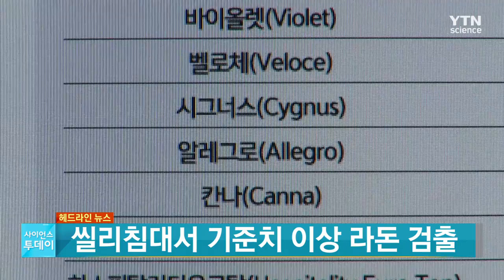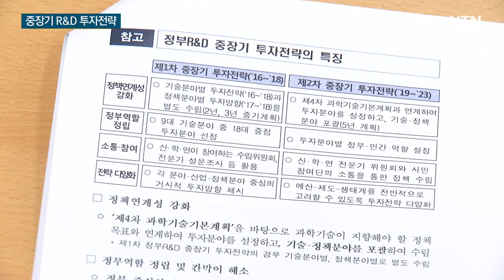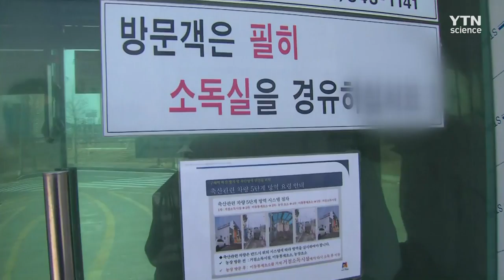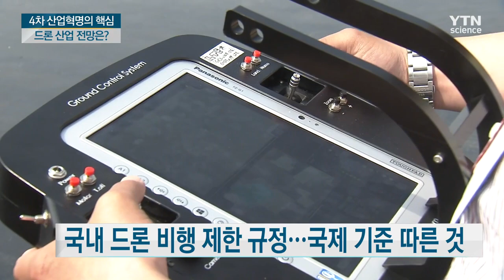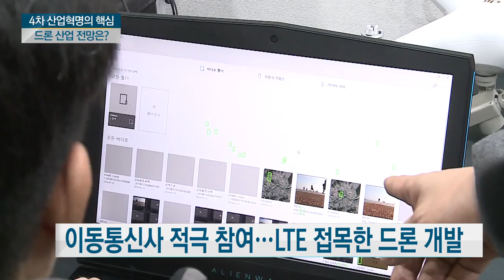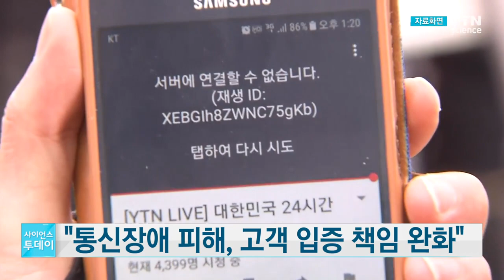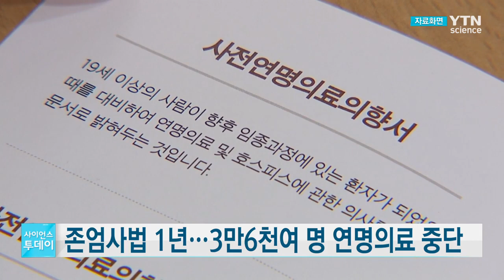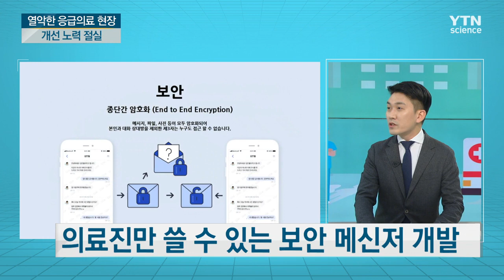[다시보기] 2월 14일 (목) 오후 사이언스 투데이 / YTN 사이언스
■ 자동차 과태료 문자·카톡으로 받는다

■ 정부·민간 나눠 전략적 투자…R&D 예산 투자 큰 틀 마련

■ 씰리침대서 기준치 이상 라돈 검출…원안위 수거명령

■ 구제역 첫 발생 안성 이동제한조치 해제

■ "후쿠시마 원전 찌꺼기 들어 올리기 성공"

■ [과학본색] 우리나라 드론 강국될 수 있을까?

■ 올겨울 덜 추웠다…한파일 수 고작 1일

■ "통신장애 피해, 고객 입증 책임 완화"

■ "위험물 실은 운송 차량 24시간 추적·모니터"

■ 존엄사법 1년…3만6천여 명 연명의료 유보·중단

■ 정월대보름 오곡밥..."기력 보충에 좋아"

■ [줌 인 피플] 더 나은 응급의료 현장을 꿈꾼다…기동훈 전문의